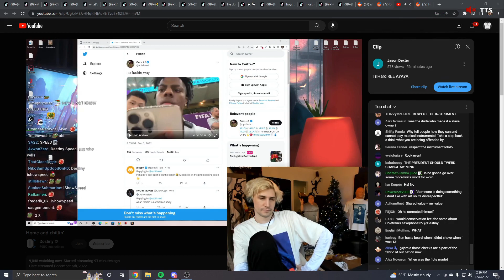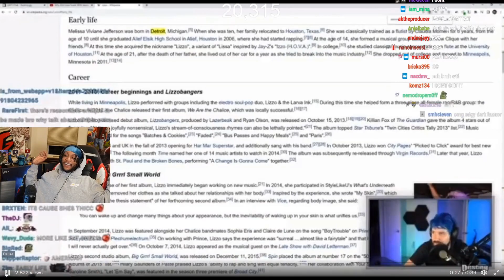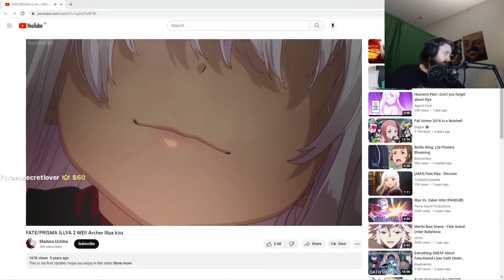Day 341 - Just Chatting - Top 5 Twitch Highlights 2022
00:00 - obamna

00:45 - hmmm

01:45 - OUT OF CONTEXT??

02:15 - Aware

02:47 - Bam bam boom